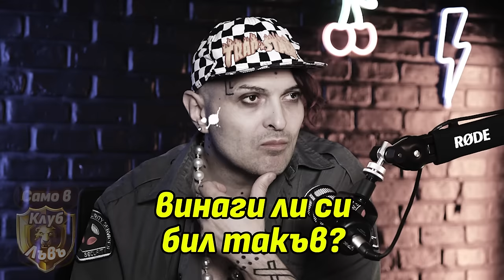Иво Димчев: ПЕДОФИЛИТЕ трябва да са публично екзекутирани!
Артистът, певецът, текстописецът, режисьорът, художникът Иво Димчев е от друга планета. И не само гласът му. Стилът му, начинът му на мислене, начинът му на съществуване в пространството. Безумно талантлив. Интересен. Търсещ. Краен. Вулгарен. Искрен. Шокиращ. Уверете се сами.

0:00 Интро
4:40 Как стана екстравагантен?
6:55 Истинска кръв на сцената
13:00 За участието в "Черешката"
14:20 Иво за значението на татусите си
26:30 Сексуалният спектакъл
33:20 Да живееш по целия свят
36::10 Уникални цитати от книгата му
41:30 Иво и Чефо отговарят на неудобни въпроси
47:50 Какво мислят родителите му за него?
49:40 По-добре да си самотен, отколкото ядосан
55:40 "Имам силни симпатии към Исус"
1:00:30 Да пазаруваш от втората употреба в САЩ
1:03:10 Любимата музика на Иво
1:09:10 Разликата между спектакъл и перформънс
1:12:30 "Плащам им да се преструват, че правят секс"
1:18:00 "С политиката чувстваме безпомощност"
1:19:50 За заглавията на песните си
1:25:50 Иво е приятел с Азис
1:28:10 Иво иска песен със Софи Маринова
1:31:20 Галин го умолява за песен
1:33:00 Иво има ХИВ
1:44:30 Иво кани Чефо да участва гол на сцената
1:46:30 Финал